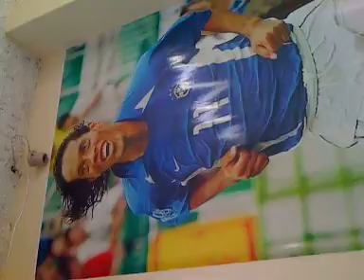DAZARANHA COM SAMBA.TRIOGUARDACHUVA!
DAZA COM SAMBA